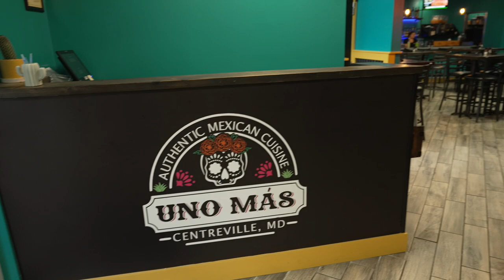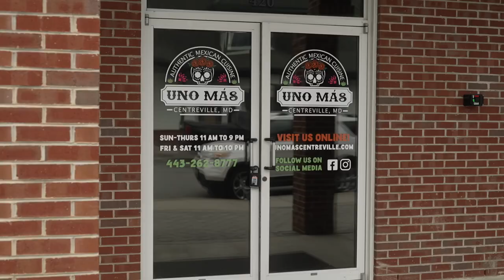Uno Mas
Theres a new restaurant in Centreville